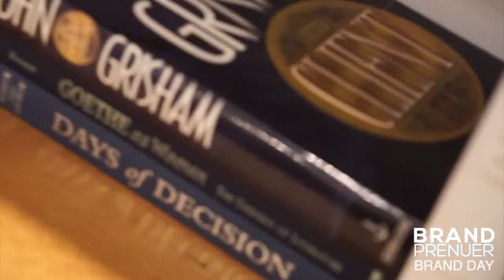BRANDPRENUER | BRAND SPOTLIGHT | JOHN PEOPLES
POWER TO THE PEOPLES: When it comes to your BRAND, image is a powerful thing, especially for men. You see some of my brothers take image for granted or just don't make it a priority because it's "not that important." Well, not the remarkable John W. Peoples, MBA, Supply Chain Executive and proud graduate of Florida Agricultural and Mechanical University.

My colleague and friend Reggie Hammond, Managing Partner of Your Crescendo, connected me with John because he was providing some professional development coaching for him, and, as a part of his efforts, wanted to enhance his BRAND image. I told Reggie if we do this, we have to make it epic and show him as sophisticated, friendly and powerful.

Check out the BRAND DAY for the remarkable John W. Peoples, MBA. Give him a follow. Let him know how amazing he looks. When you do, you tell him the BRANDPRENUER sent you.

Reggie, thanks so much for your trust, partnership, and friendship. Keep helping people find their Crescendo. hashtag#BRANDPRENUER hashtag#GETNOTICED

DIRECT MESSAGE or type BRAND ME for help with your BRAND.